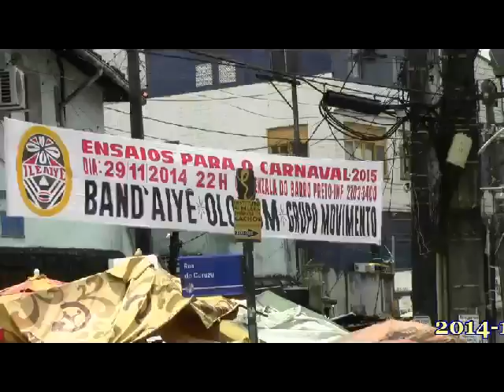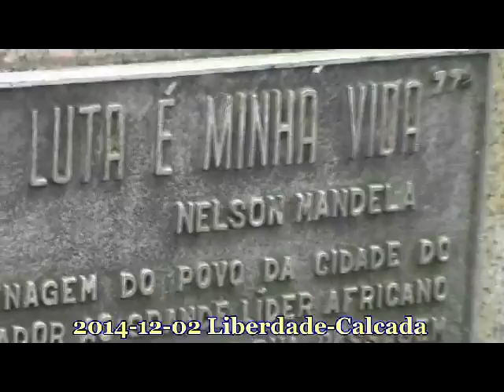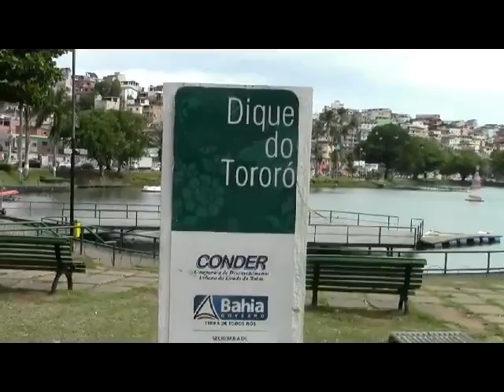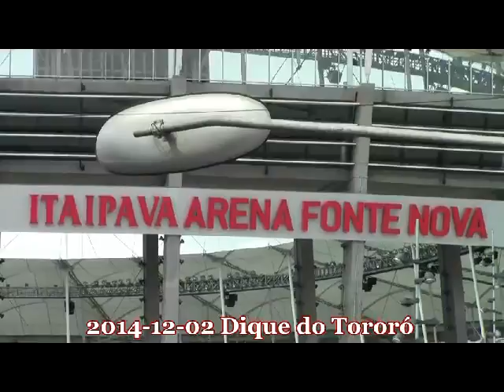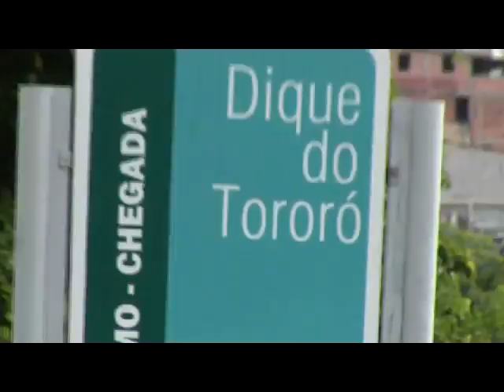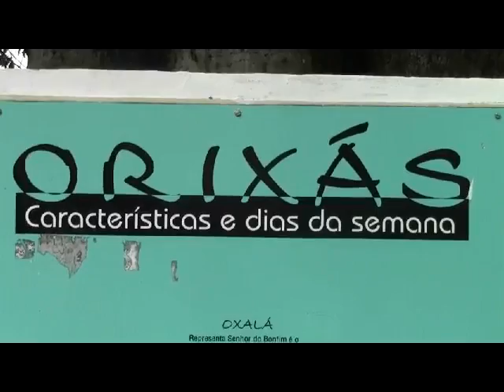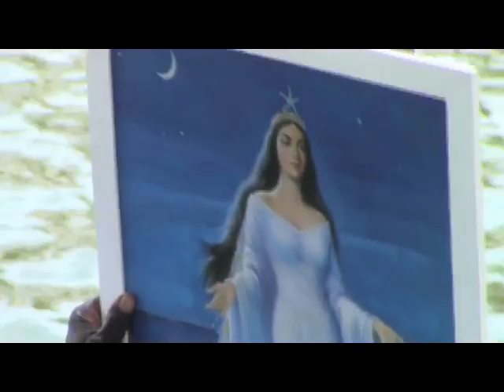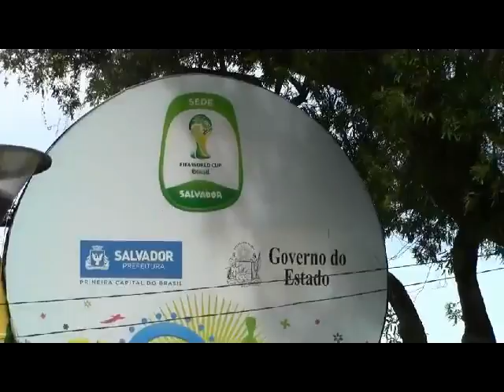2014 12 02 Liberdade Calcada Dique do Tororó